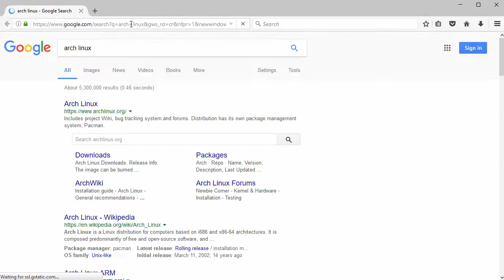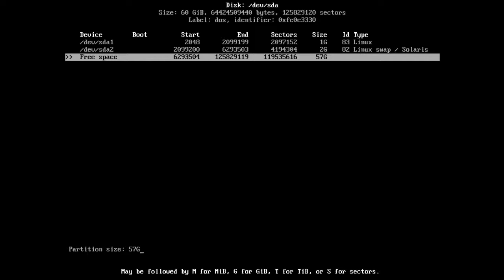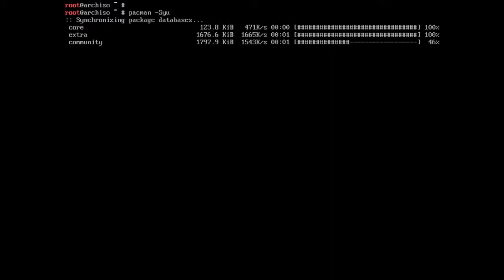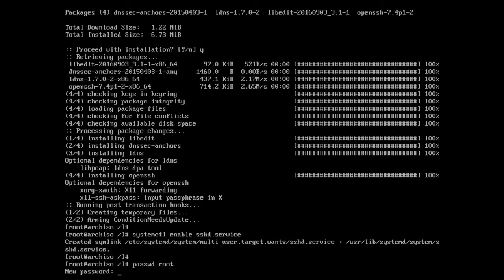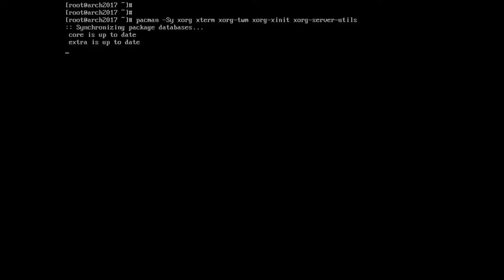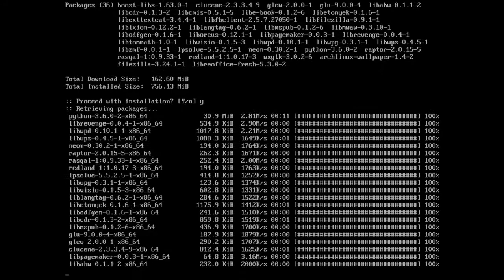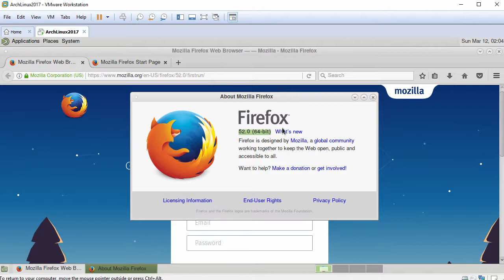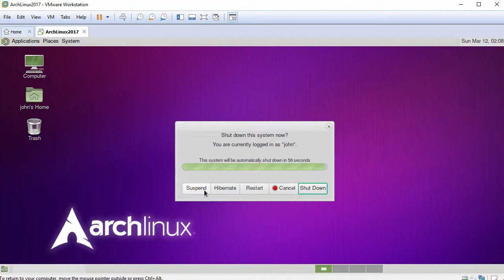Arch Linux 2017 Installation + MATE Desktop + Apps + VMware Tools on VMware Workstation [2017]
This video tutorial shows Arch Linux 2017 with MATE Desktop and Review on VMware Workstation step by step. We'll also install applications such as Firefox, VLC, GIMP, FileZilla and LibreOffice on Arch Linux 2017.03. This tutorial is also helpful to install Arch Linux 2017 on physical computer or server. We'll also install and test VMware Tools (Open VM Tools) on Arch Linux for better performance and usability features such as Fit Guest Now, Drag-Drop File, Clipboard Sharing and Mouse Integration.

Steps:
1- Download Arch Linux 2017.03 ISO
2- Create Virtual Machine on VMware Workstation/Player
3- Start Arch Linux Base Installation
4- Installing Xorg and MATE Desktop
5- Installing Firefox, VLC, GIMP, FileZilla and LibreOffice Applications on Arch Linux
6- Installing and Configuring VMware Tools (Open VM Tools)
7- Arch Linux 2017 MATE Review

Arch Linux is an independently developed, 86_64-optimized Linux distribution targeted at competent Linux users. It uses pacman, its home-grown package manager, to provide updates to the latest software applications with full dependency tracking. Arch Linux uses a rolling release model, such that a regular system update is all that is needed to obtain the latest Arch software. The installation images released by the Arch team are simply up-to-date snapshots of the main system components. The default install provides a solid base that enables users to create a custom installation. In addition, the Arch Build System (ABS) provides a way to easily build new packages, modify the configuration of stock packages, and share these packages with other users via the Arch Linux user repository.

Arch Linux 2017.03 New Features and Improvements
Due to the decreasing popularity of i686 among the developers and the community, they have decided to phase out the support of 32-bit architecture. Arch Linux 2017.02 ISO was the last that allows to install 32-bit Arch Linux. The next 9 months are deprecation period, during which i686 will be still receiving upgraded packages. Starting from November 2017, packaging and repository tools will no longer require that from maintainers, effectively making i686 unsupported. There's only one option for installing the Arch Linux operating system on new PCs, for 64-bit (x86_64) platforms.

What is MATE Desktop?
The MATE Desktop Environment is the continuation of GNOME 2. It provides an intuitive and attractive desktop environment using traditional metaphors for Linux and other Unix-like operating systems. MATE is under active development to add support for new technologies while preserving a traditional desktop experience.

BTC: bc1qwtus98fmqwruvd2fdmcryrtrzy6rpheumjh5w9
ETH: 0x95ef4340F1D428C091AA5729FE2dB30f41e1EeC4
LTC: ltc1qnvwrhxhrhzg3mzvz052ppjckmjs3k8vgjkgg9m
XRP: rP24VnD9Y9g3WmfPJ9cZi3wWMZ8Ucgfvey